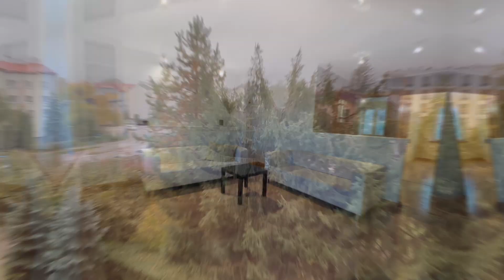NA SPRZEDAŻ: 4 Pokojowe Mieszkanie Stara Miłosna Warszawa